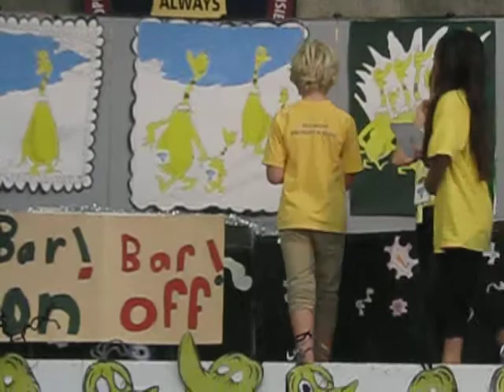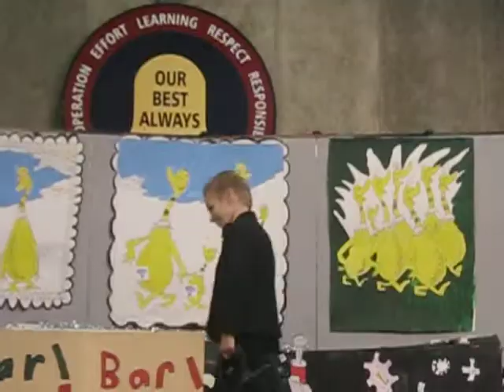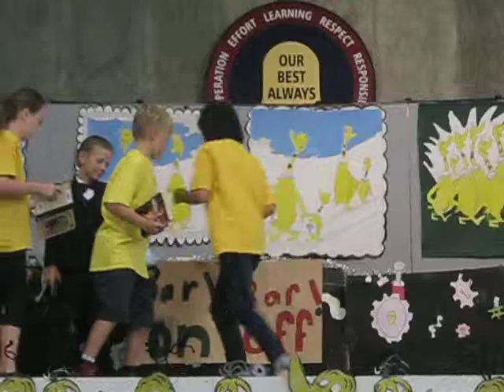R2 item 001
Belmont Primary School Assembly Item Room 2